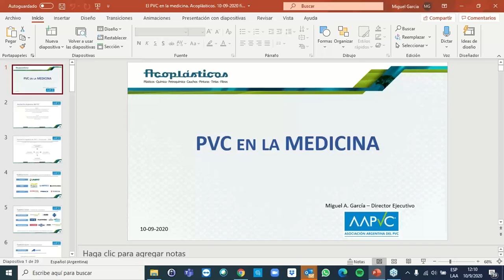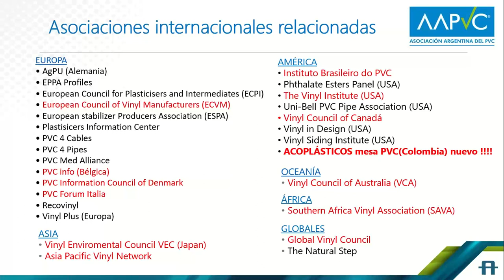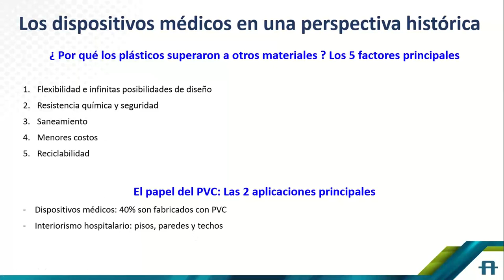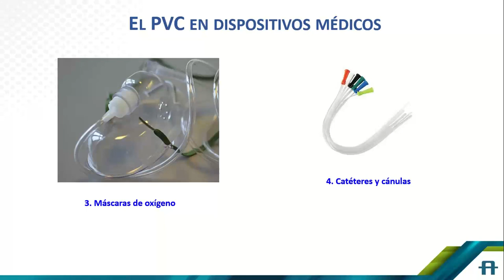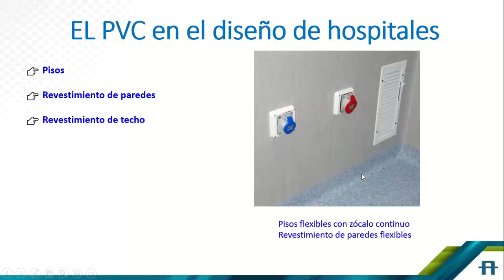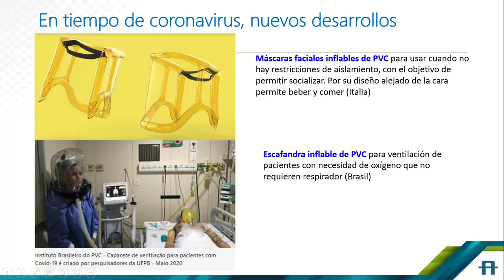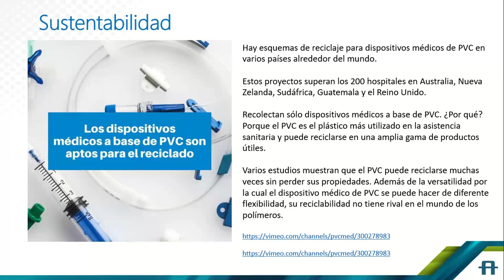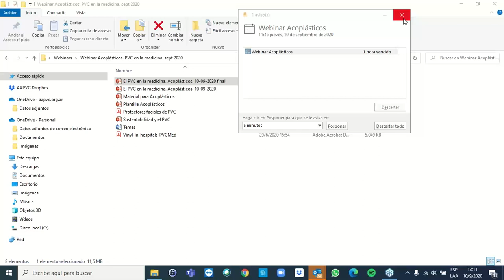2020 09 10 09 59 PVC en la medicina Aplicaciones tradicionales y nuevos desarrollos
Webinar realizado el 10 de septiembre de 2020 en el marco del ciclo de conferencias virtuales sobre PVC, que organiza la Mesa del PVC de Acoplásticos, con el apoyo del Consejo Profesional de Ingeniería Química y la Asociación Colombiana de Ingeniería Química y Profesiones Afines.

El objetivo de la sesión fue presentar las aplicaciones del PVC en un hospital, desde lo constructivo hasta los insumos medicinales, y algunas nuevas aplicaciones debido a la pandemia.
El experto invitado a esta sesión fue Miguel García, ingeniero químico de la Universidad del Sur (Bahía Blanca – Buenos Aires), con posgrado en Ingeniería Química, posgrado en Higiene y Seguridad Industrial. Cuenta con 35 años en la industria del PVC, como Jefe de Laboratorio de Control de Calidad y Aplicaciones, Gerente de Producto y Aplicaciones y Gerente Comercial en Unipar (ex Solvay Indupa). Actualmente es el Director Ejecutivo de la Asociación Argentina del PVC – AAPVC.